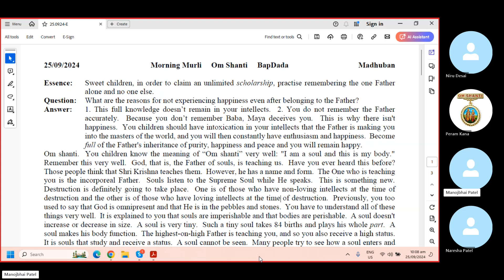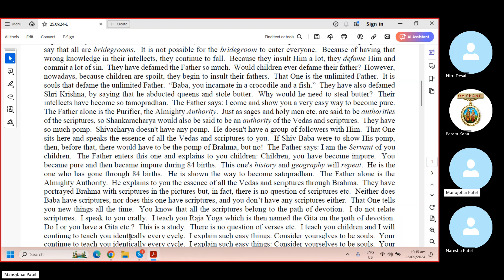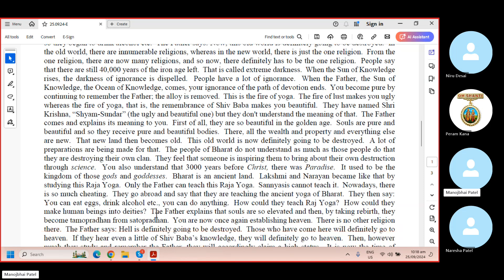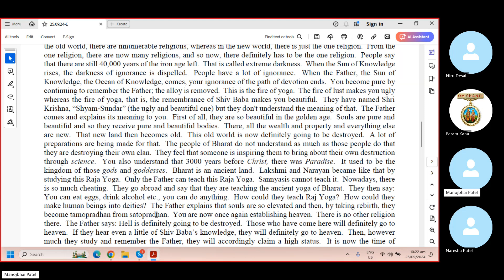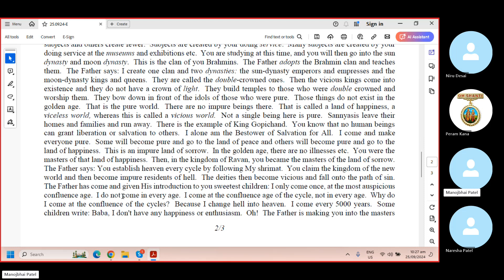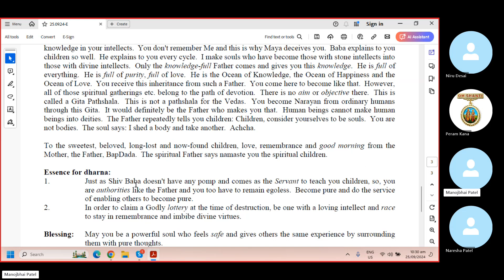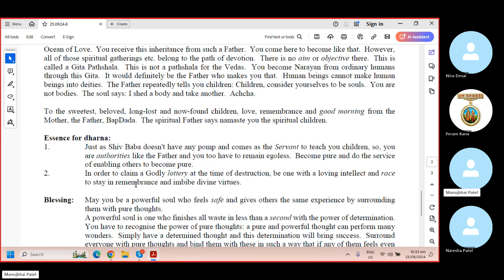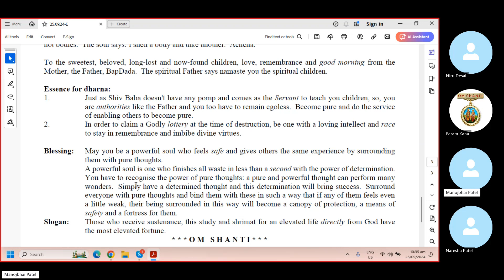Baba Murli E 9.25.24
Baba Murli points:
Essence: Sweet children, in order to claim an unlimited scholarship, practise remembering the one Father alone and no one else.
Question: What are the reasons for not experiencing happiness even after belonging to the Father?
Answer: 1. This full knowledge doesn’t remain in your intellects. 2. You do not remember the Father accurately. Because you don’t remember Baba, Maya deceives you. This is why there isn't happiness. You children should have intoxication in your intellects that the Father is making you into the masters of the world, and you will then constantly have enthusiasm and happiness. Become full of the Father's inheritance of purity, happiness and peace and you will remain happy.
Essence for dharna:
1. Just as Shiv Baba doesn't have any pomp and comes as the Servant to teach you children, so, you are authorities like the Father and you too have to remain egoless. Become pure and do the service of enabling others to become pure.
2. In order to claim a Godly lottery at the time of destruction, be one with a loving intellect and race to stay in remembrance and imbibe divine virtues.
Blessing: May you be a powerful soul who feels safe and gives others the same experience by surrounding them with pure thoughts.
A powerful soul is one who finishes all waste in less than a second with the power of determination. You have to recognise the power of pure thoughts: a pure and powerful thought can perform many wonders. Simply have a determined thought and this determination will bring success. Surround
everyone with pure thoughts and bind them with these in such a way that if any of them feels even a little weak, their being surrounded in this way will become a canopy of protection, a means of safety and a fortress for them.
Slogan: Those who receive sustenance, this study and shrimat for an elevated life directly from God have the most elevated fortune.